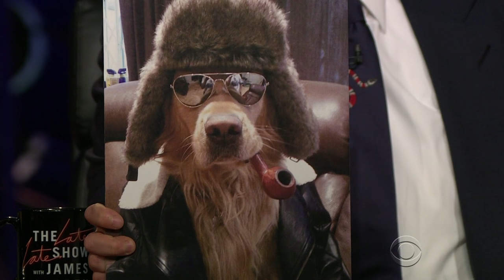Dogs in Sunglasses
James decides to share one of The Late Late Show's favorite office activities: looking at pictures of dogs in sunglasses and wondering what kinds of things they're in to.